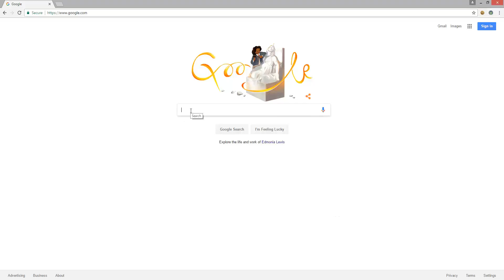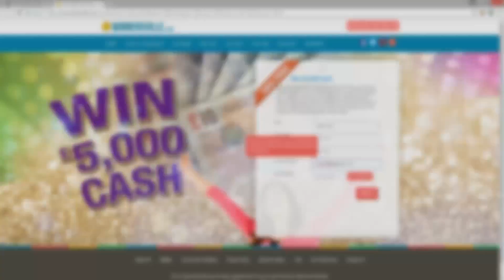PS4 Neo, Hideo Kojima und mehr - Jim Ryan im Interview!